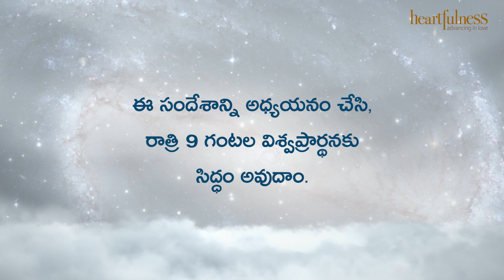ఋతవాణి | ఇందులో కష్టం ఏముంది? | Heartfulness Meditation | 6/01/2022